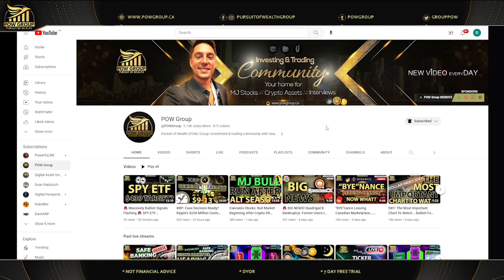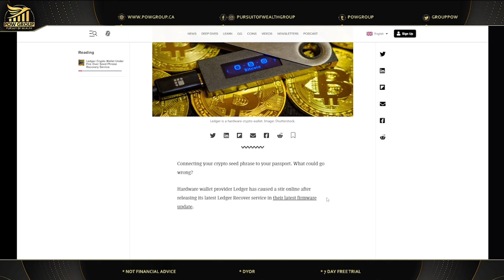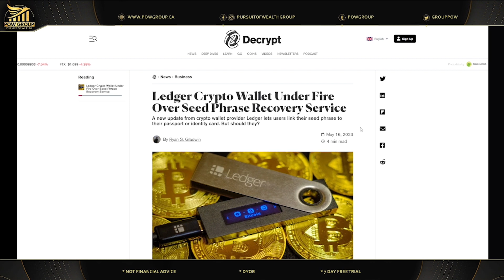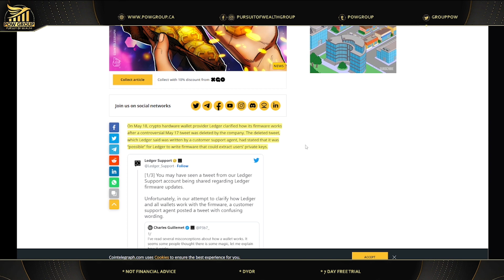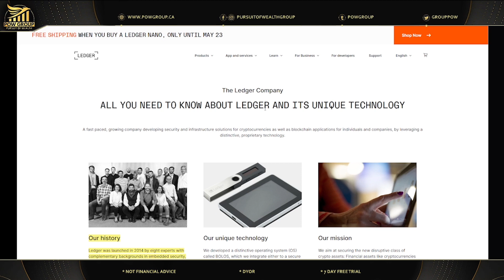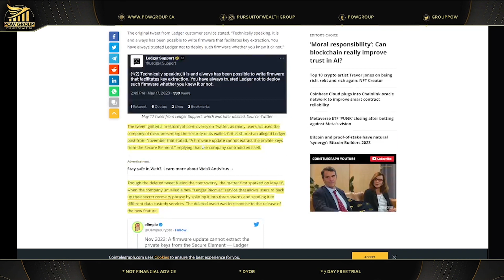⚠ Ledger Recover = Danger? ⚠ To Ledger Or Not To Ledger...Controversy Explained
Welcome to our latest video, where we dive deep into the heated controversy surrounding Ledger's recovery process. In this thought-provoking discussion, we explore whether Ledger's recovery feature poses potential risks or if it's a reliable solution for safeguarding your cryptocurrency assets. Crypto market update for Thursday May 18th, 2023.

💼🔐 Protecting Your Crypto Assets:
Ledger, the renowned hardware wallet manufacturer, has been a trusted name in the crypto community for years, providing users with a secure way to store their digital currencies. However, recent debates have emerged around Ledger's recovery process, raising concerns and sparking a lively discourse among cryptocurrency enthusiasts.

🔍🗣️ Controversy Unveiled:
Join us as we unravel the intricacies of Ledger's recovery mechanism and its implications. We delve into the core arguments put forth by both sides of the debate, analyzing the potential advantages and drawbacks of Ledger's recovery solution. Expert opinions and real-world experiences will shed light on the varying perspectives surrounding this contentious issue.

💥 The Risks vs. The Benefits:
We weigh the potential dangers against the advantages of utilizing Ledger's recovery option. We examine security aspects, exploring the possibility of vulnerability or exposure of sensitive information during the recovery process. Furthermore, we investigate the efficacy of Ledger's recovery feature in different scenarios and consider alternative methods for securing your crypto assets.

🔒 Expert Insights and User Experiences:
Hear from industry experts, blockchain professionals, and individuals who have first-hand experience with Ledger's recovery functionality. Their valuable insights and personal stories provide valuable context to help you make an informed decision about whether to use Ledger's recovery feature or explore alternative methods for protecting your digital wealth.

🤔 To Ledger or Not to Ledger:
By the end of this video, you'll have a comprehensive understanding of the Ledger recovery controversy and be equipped with the knowledge to make an educated choice. We strive to provide you with unbiased information and facilitate an open dialogue, empowering you to navigate the complex landscape of cryptocurrency security.

Don't miss out on future content! Together, let's explore the ever-evolving world of crypto and make informed decisions to protect our digital wealth.

📢 Join the Conversation:
We encourage you to share your thoughts, experiences, and opinions on Ledger's recovery process in the comments section below. Engage with the community, foster constructive discussions, and let your voice be heard. Your insights might just inspire others and contribute to the ongoing conversation.

Sharing this video with your fellow crypto enthusiasts will help spread awareness and allow others to engage in the discussion.

Stay informed, stay secure, and stay ahead in the exciting world of decentralized finance.

Thank you for joining us on this exploration of the Ledger recovery controversy. Let's dive in together and unravel the truth behind the controversy surrounding Ledger's recovery feature!